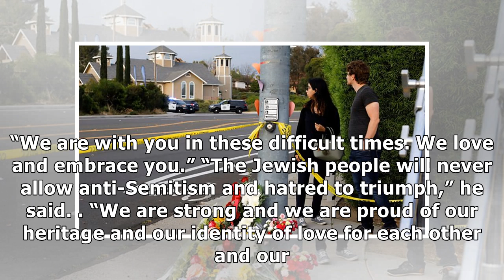Israeli Leaders Condemn San Diego Synagogue Shooting as ‘Attack on the Heart of the Jewish People’